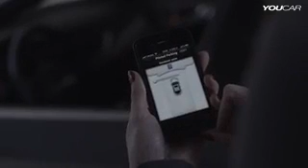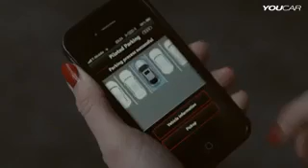Hmm..want this car ..!! :-)